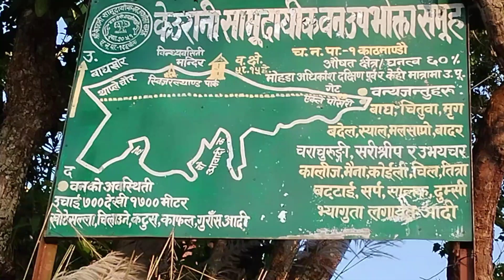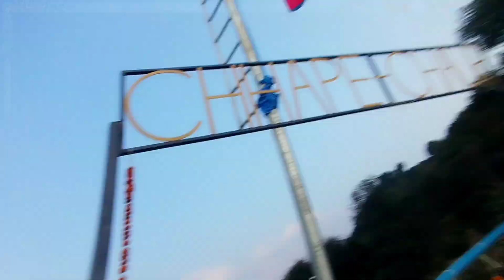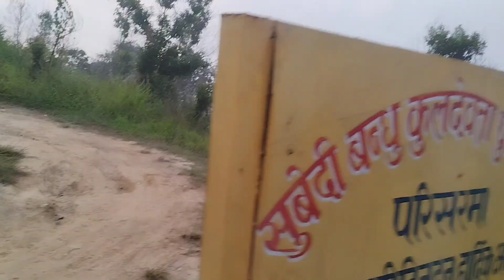Switzerland park - heaven dada📍indra daha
Short hike to switzerland park - heaven dada📍indra daha

In this channel, you can watch my vlog videos about the places that I had visited.
This channel is all about travelling, explore, food events, and hiking
In  my vlogs, you all will get to see the exciting places,awesome people and many more.